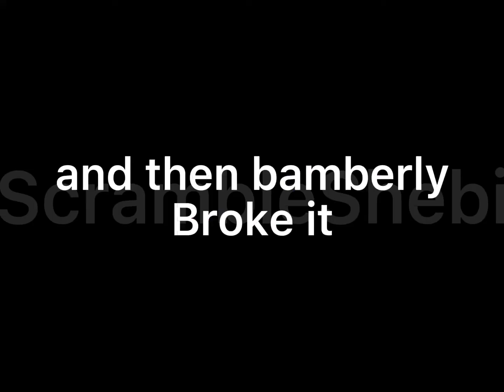2 dnb enjoyers destroy the pizza place again lololol